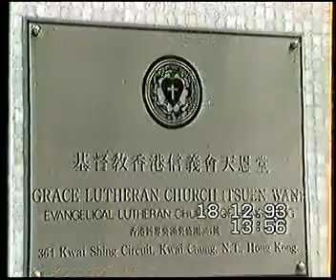Wedding Lam Tin Amoy Church 18-12-1993